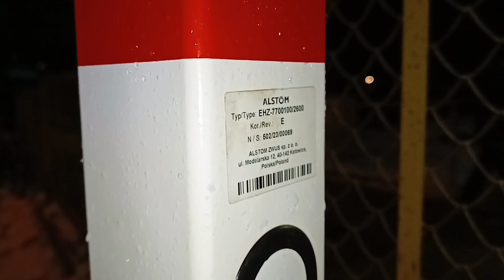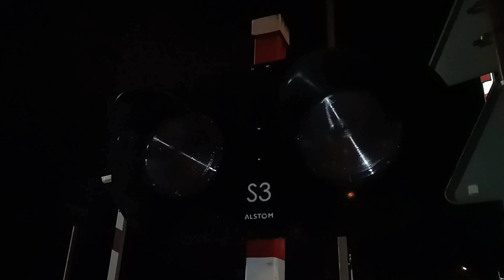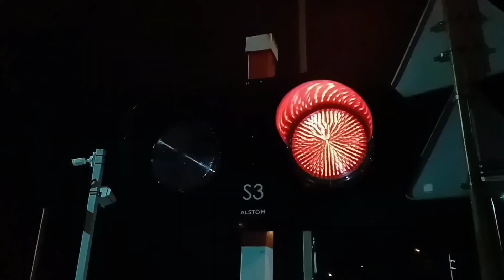Nowa sygnalizacja świetlna na ul. Klonowej w Mińsku Mazowieckim.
W ostatniej fazie remontu automatyki zaopatrzono się w dostawieniu sygnalizatorów na trzech przejazdach na całej LK2, pierwszy z nich - z filmu. Jest to sygnalizator EHZ-7700100 wyprodukowany przez Alstom ZWUS Sp.z.o.o. w 2023 roku. Jedynka w typie sygnalizatora oznacza że pod puszką głośnikową znajduję się głośnik, ale czy on sie tam znajduje? Nie patrzyłem. Sygnalizator jest na napięcie 12V a więc konieczna była wymiana sygnalizatora S3 na odpowiednik również 12V by cały obwód tworzył 24V.

Na filmie można zaobserwować składy Kolei Mazowieckich jak i jeden skład PKP Intercity obsługiwanym przez elektryczny zespół trakcyjny ED161.

Informacje o przejeździe kolejowym:
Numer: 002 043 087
Kategoria: B
Lokalizacja: 52°10'04.1"N 21°35'08.0"E
Rok powstania: 2004

Wyposażenie:
Urządzenia sterujące: SPA-41
Kontener: ERS-93
Czujniki: ELS-95

Sygnalizacja świetlna: EHZ-77 (4)
Źródło światła: Panele LEDowe typu PGB-1
Średnica soczewek: 300mm

Sygnalizacja akustyczna: EDG-2000 (głośniki GDT 14-18/10 Tonsil) (2)
Napędy rogatkowe: EEG-3 (4)
Drągi rogatek: ESD-8 (4)
Latarki drąga: Bombardier (12)